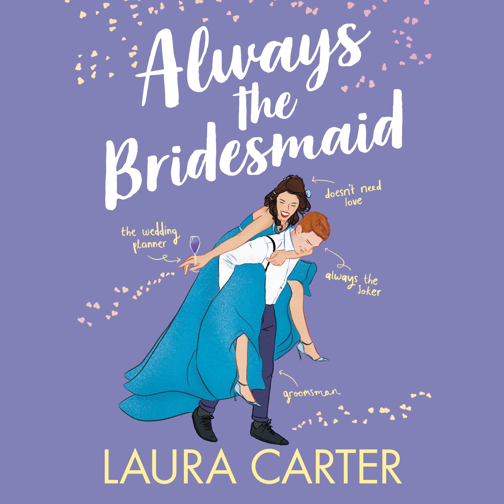Laura Carter - Always the Bridesmaid - Brits in Manhattan, Book 4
Summary:
A cheeky chappy comedianCharlie is most comfortable playing the funny man in front of boisterous crowds in London's comedy clubs. But he's about to be swapping his routine for wedding speeches. And his new acquaintance Sarah thinks he is anything but amusing.The woman who's got it coveredWeddings are always a difficult time for widow Sarah, but you would never tell - she's too focused on making the week of her best friends' wedding as perfect as possible. She definitely has no time for the grumpy and surly Charlie, who it's clear her friends are trying to set her up with.And only one room left at the rental...When a drunken invitation adds more people to the pre-wedding holiday house than Sarah organized for, she finds herself spending A LOT more time with Charlie than she intended. If only they could both let their guards down, they might find they have more in common than they think.

or iOS to find and listen to more audiobooks!